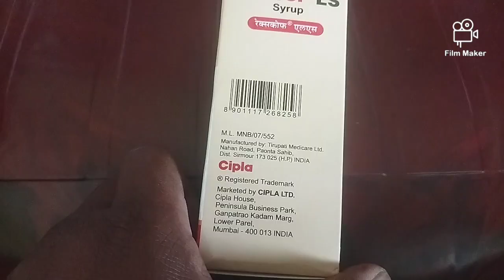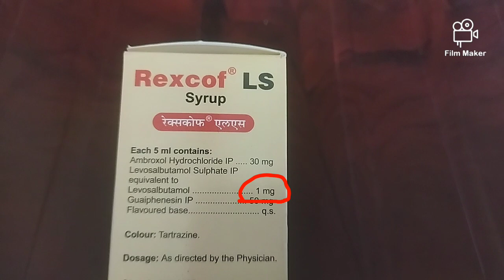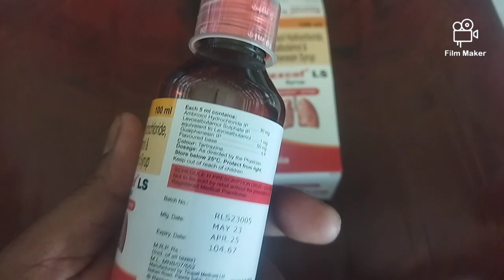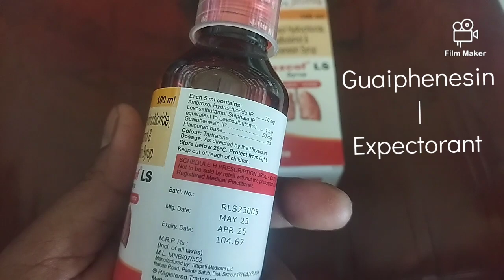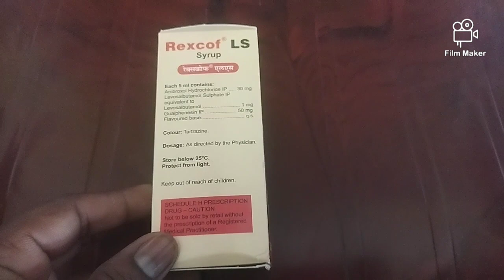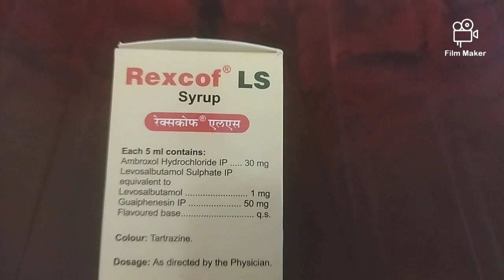Rexcof Ls Syrup Uses In Telugu | Best Syrup For Wet Cough....